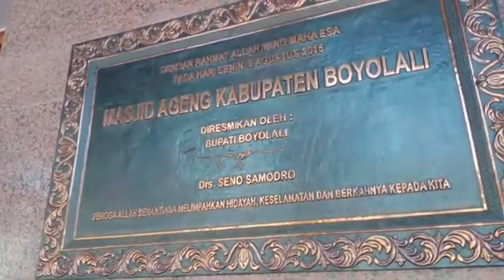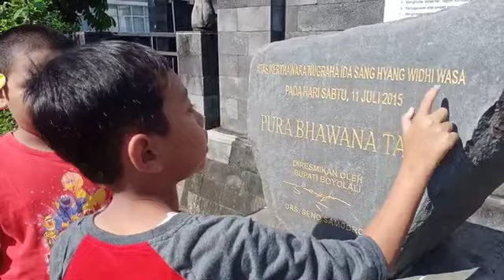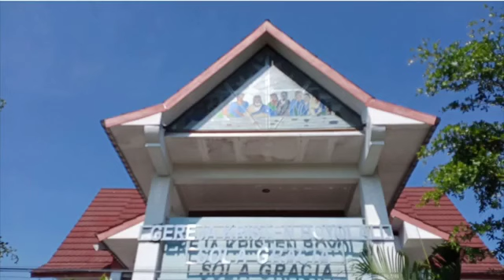KEBERAGAMAN TEMPAT IBADAH DALAM SATU KOMPLEK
Hai teman-teman,
Petualanganku kali ini, aku mengunjungi komplek perkantoran Pemda Boyolali.
Disini ada keragaman tempat idabah yang saling berdekatan dalam kompleknya.
Apa aja dan bagaimana, tonton videoku sampai akhir ya?
Terima Kasih